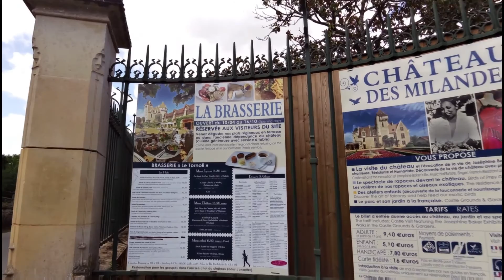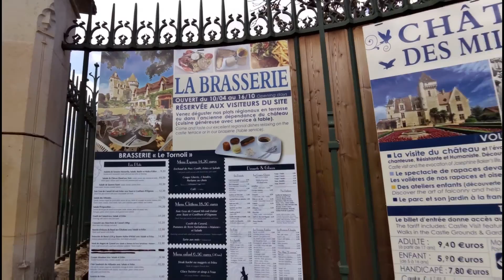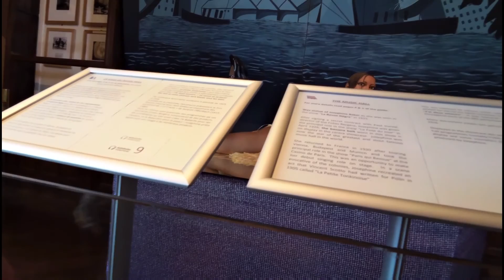Kasteelbezoek tijdens onze reis Dordogne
tijdens ons vakantie in Atur Iris Parc vacansoleil 2015